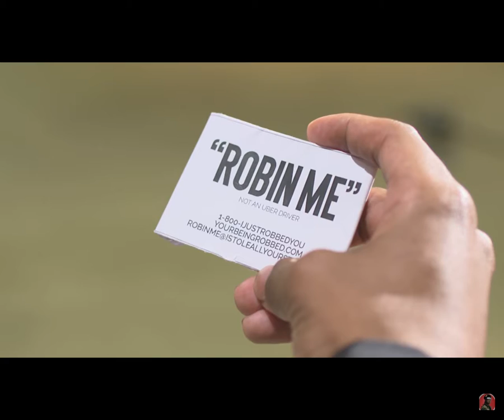ROBIN ME by KING VADER half video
Hey Guy's a video clip from KING VADER, The short version,
& make sure you guy's cheek KING VADER out, He & his Gang or crew or Team are Dope